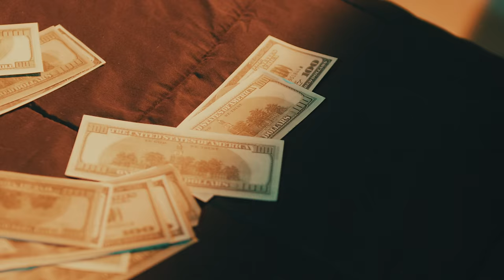BALA PERDIDA - MR BLACK EL PRESIDENTE x LUISTER LA VOZ